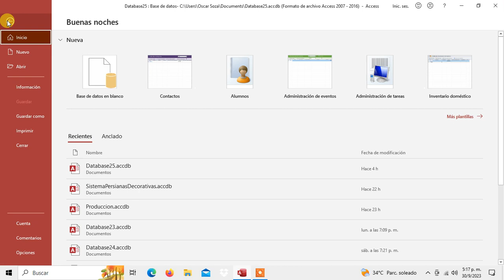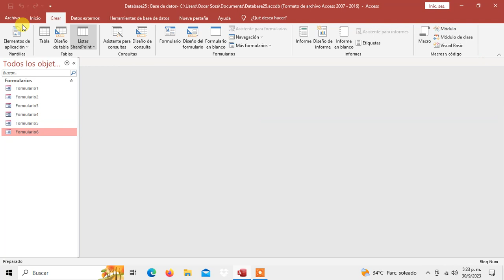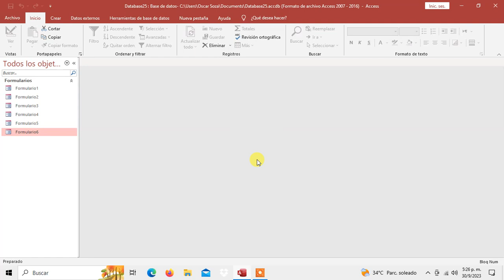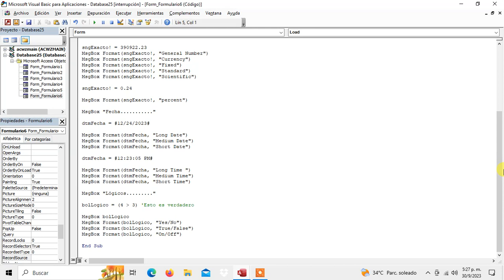Programacion Access Funcion Format Utilizando Nombres de Formato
Un abrazo.